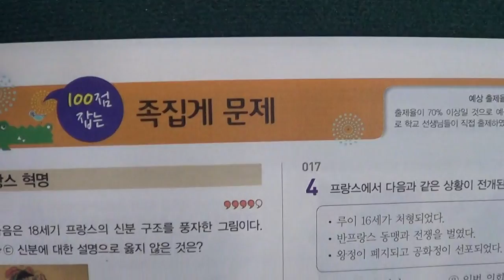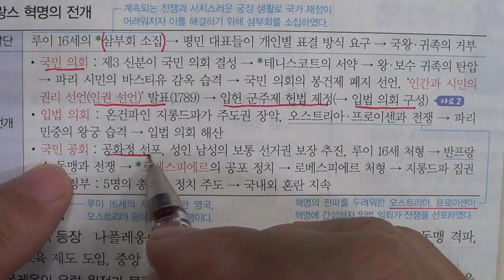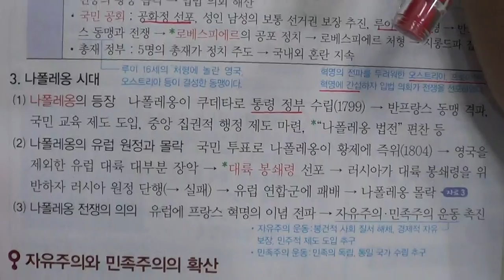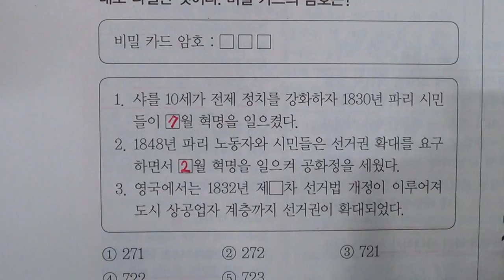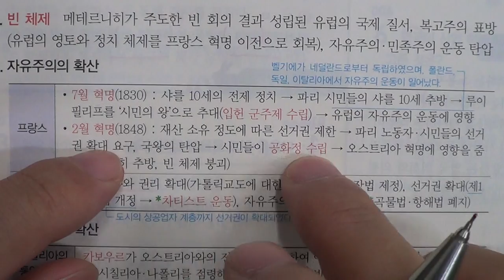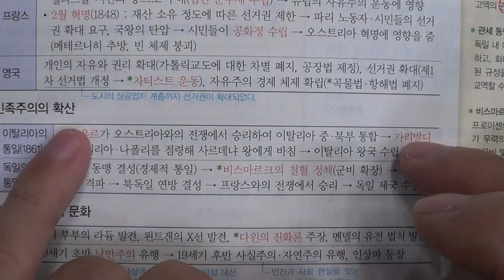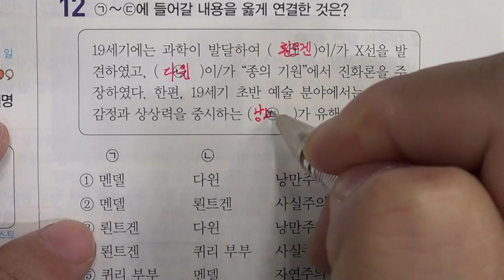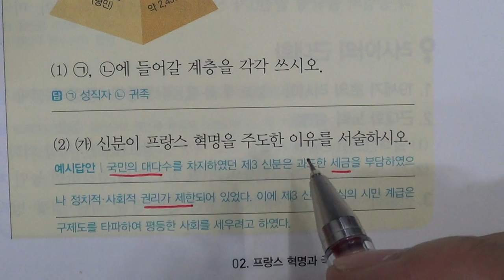■중등부 3학년 역사 4단원 2 프랑스 혁명과 국민 국가의 형성■2학기 중간고사■송도신도시 송도 학원 종합학원 신송중 박문중 신정중 해송중